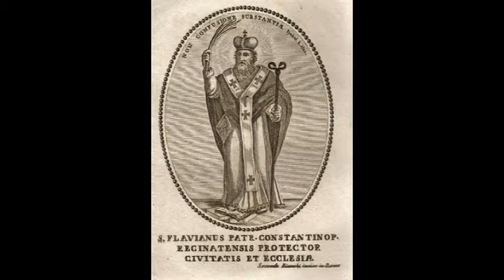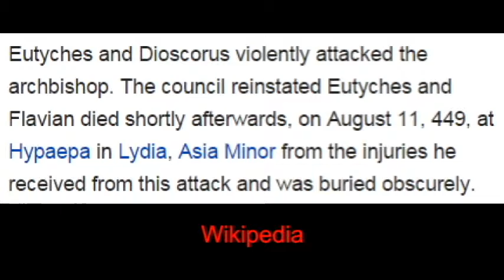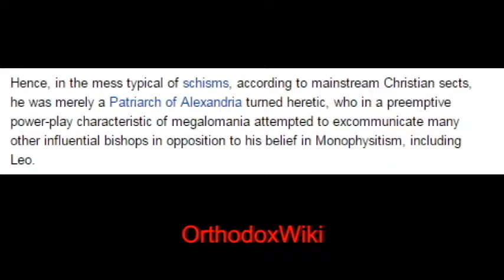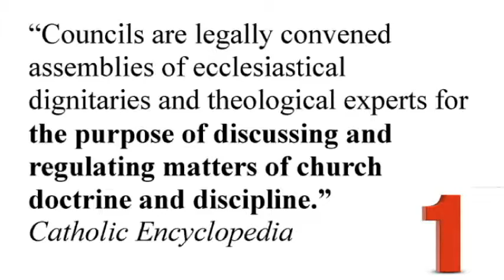11 - Smoke of Satan – The Robber Council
This playlist is devoted to a discussion and analysis of the Second Vatican Council. In order to properly understand it, we need to discuss important events in Church history.

In this installment, we're discussing the Second Council of Ephesus, which was an ecumenical council that was later nullified by Pope St. Leo I.